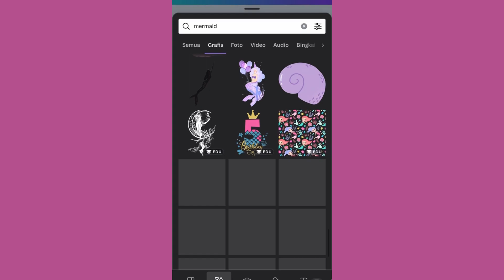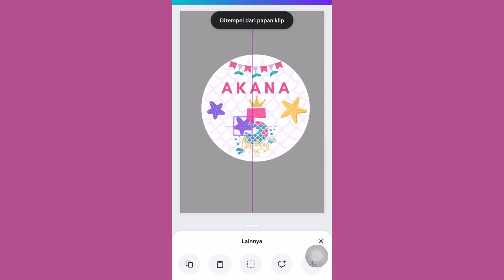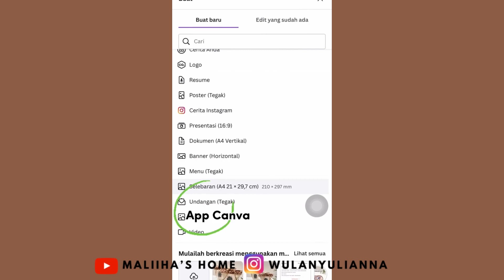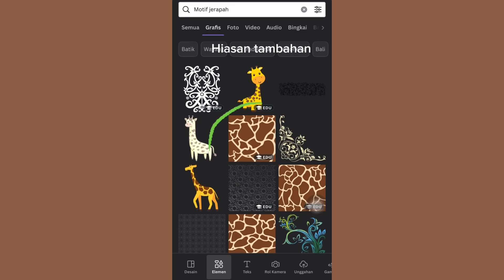Ternyata cuma begini, buat SOUVENIR ulang tahun anak!